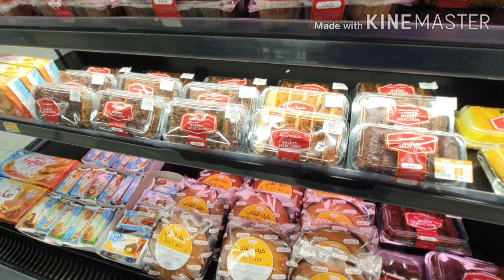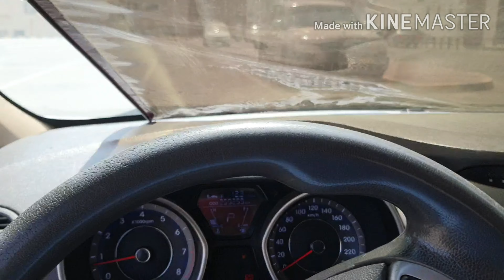ഒമാൻ ഖസബിലെ ഒരു പകൽ കാഴ്ച്ച/A day view of Oman Khasab ....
A day view of Oman Khasab ...
ഒമാൻ ഖസബിലെ ഒരു പകൽ കാഴ്ച്ച